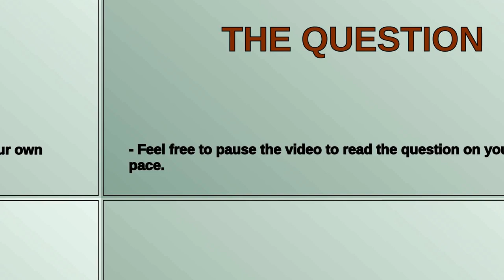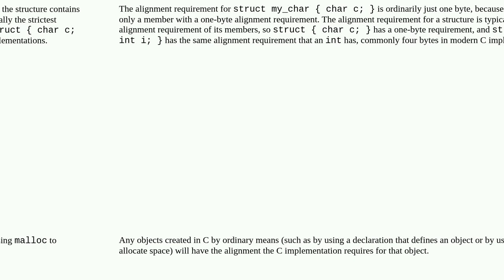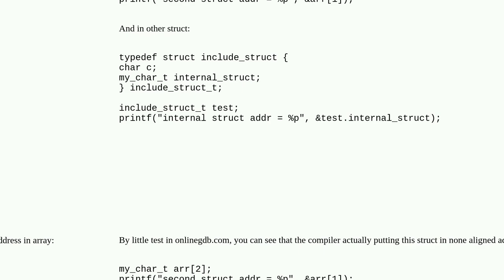Does the compiler always place struct at aligned addresses?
A special thanks goes out to the community

  memory-alignment c struct